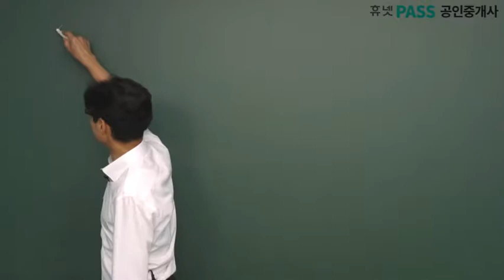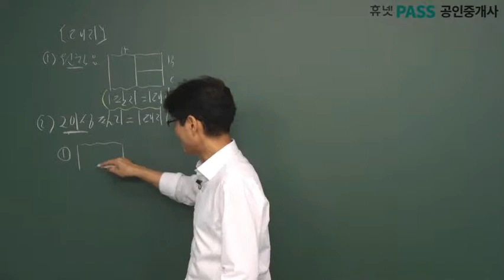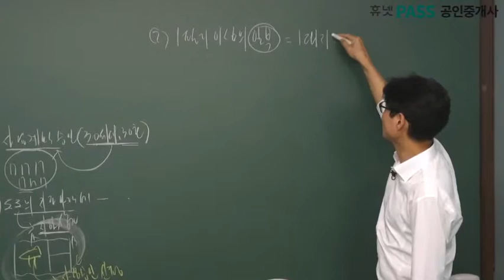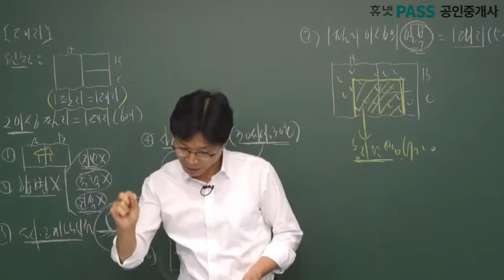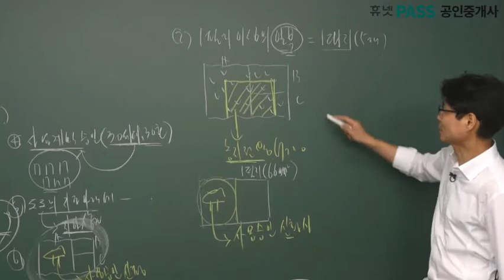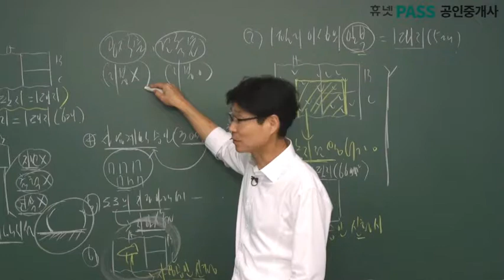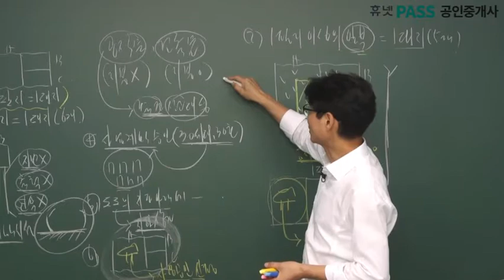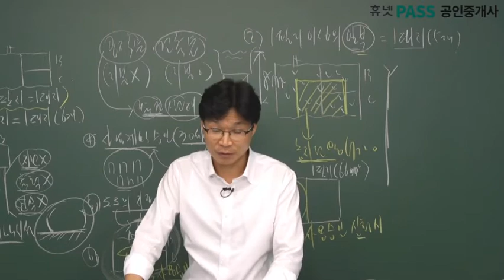[휴넷] 공인중개사 공법(최기락교수)_무료인강 기본_59강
* 1 step. 학습시간을 단축해주는 기초코스
 * 2 step. 단기합격이 가능한 기본코스
 * 3 step. 합격 가능성이 급상승되는 문풀코스

* 1강당 15분~20분으로 구성! 출·퇴근 시간 틈틈히 수강

그럼,공법 59강 시작하겠습니다☞☞